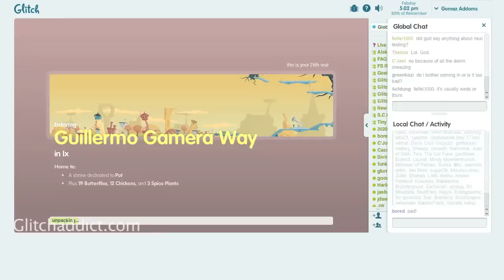GlitchAddict.com - Apocalypse Party @ Guillermo Gamera Way 17/6/11 ~Beta~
Visit glitchaddict.com for the latest updates with Glitch - Tiny Speck.  includes the song Goodnight, Groddle - by Lelu-Starlite